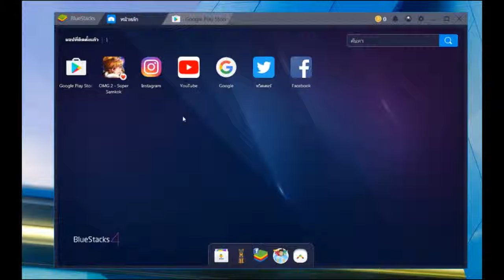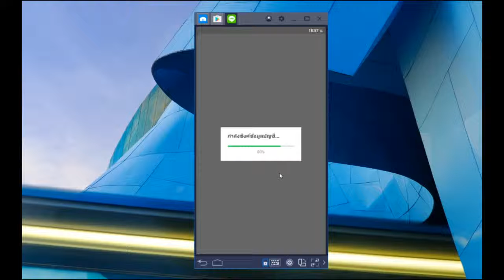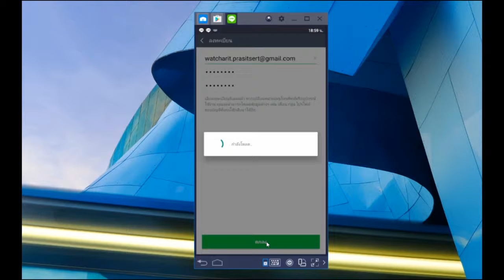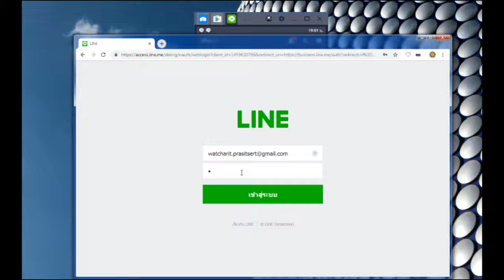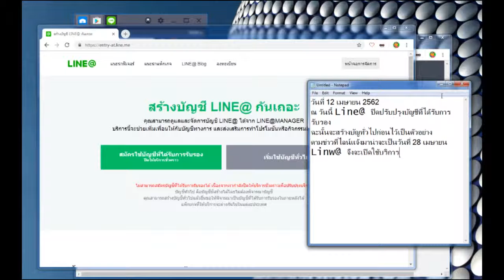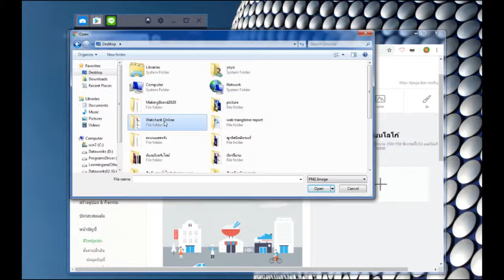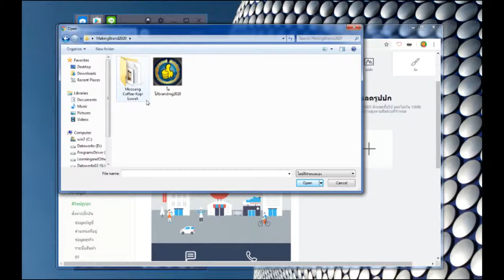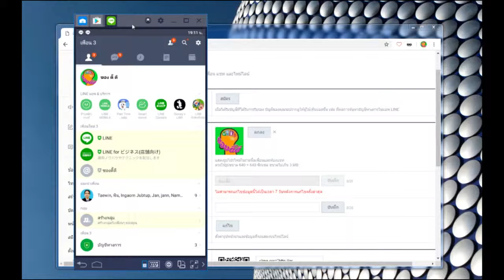การสร้างไลน์ และไลน์เอส Line Line@ ในโปรแกรม Bluestact4 และ Google Chrome